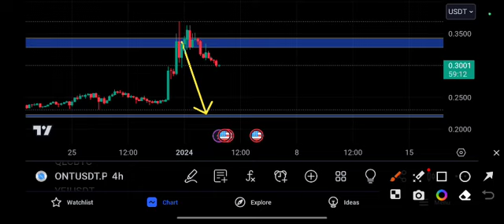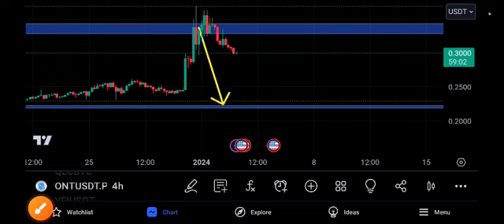ONT coin Crazy Trade! ONT TOKEN Price Prediction